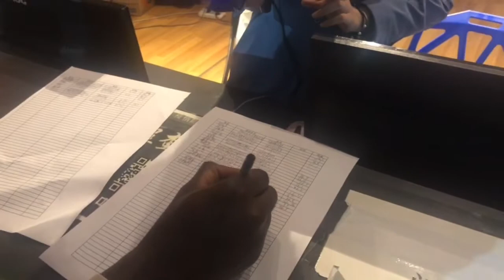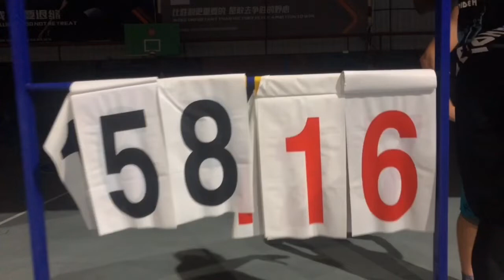BASKETBALL PUG in SHENZHEN CHINA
MUSIC
Song: Coffee & Cigarettes
Artist: Ponder Rhythm
Produced by Arithmetik